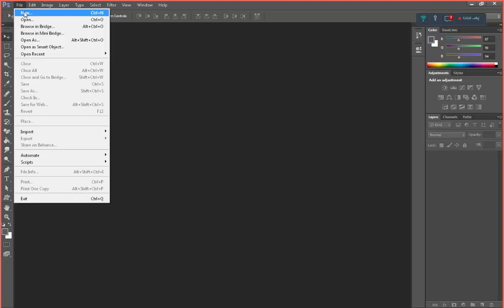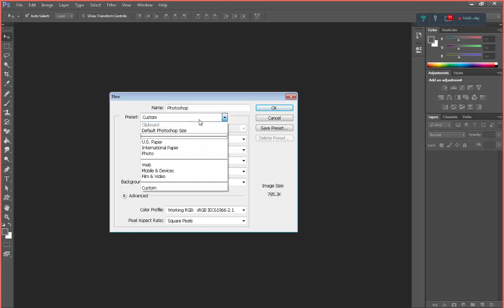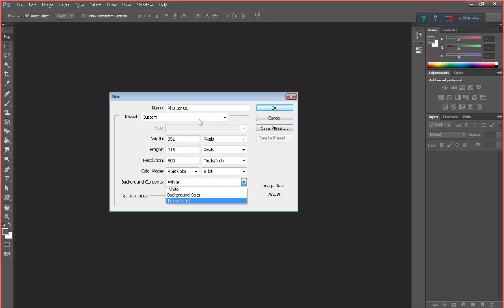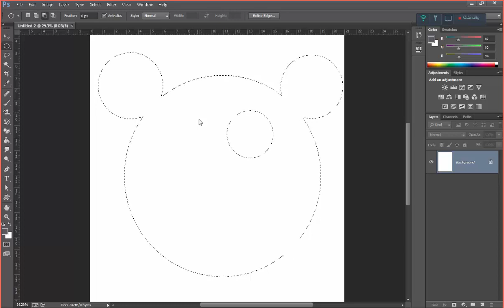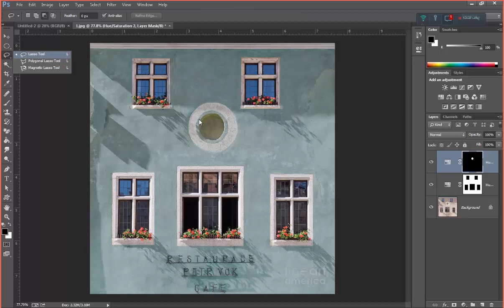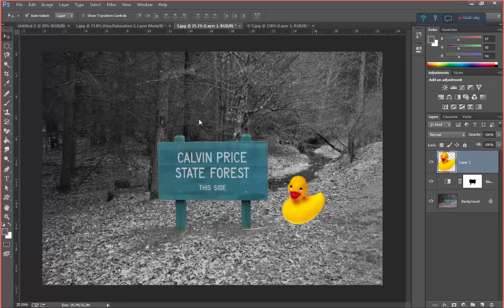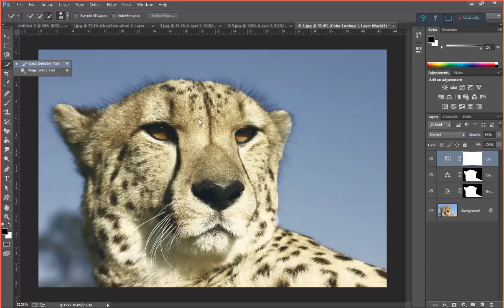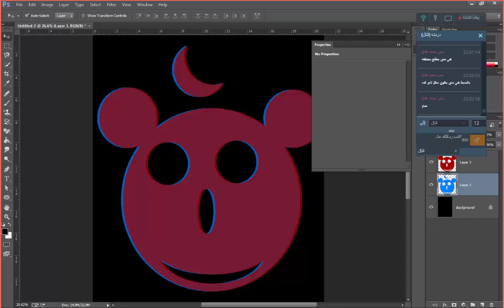Graphic Design Course | 03 Photoshop | Mr. Amr Magdy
المحاضرة الثالثة عن الفوتوشوب للمحاضر أ. عمرو مجدي ضمن دورة الجرافيك ديزاين

- الناس الي متفرجتش علي المحاضرة الأولي هتلاقي رابط المحاضرة علي اليوتيوب وكل التفاصيل هنا
المحاضرة التانية كانت دسمة وفيها حاجات كتير محتاجين نركز علي الحاجات الي فيها والحاجات الي اتطلبت مننا فيها

1- زي ما إحنا برضو هنتفرج علي تصميمات علي موقع behance.net وننزل أكتر تصميمات عجبتنا عشان هنطلبها الفترة الجاية ان شاء الله والناس الي لسه معملتش حساب عليه تعمله

2- هنشتغل تاني علي ادوات التحديد الي اشتغلنا عليها النهاردة

3- هنعمل 3 تصميمات بالحاجات الي أخدناها من أول محاضرة لحد دلوقتي هنزل بوست وهعلق عليه بتصميمات ممكن نعمل زيها بالحاجات الي أخداناها لحد دلوقتي وهنزل اللينك بتاعه في تعليق هنا ومحتاجين الناس تفكر اتعملت باستخدام ايه وتبدأ تاخد الأفكار دي وتطورها أو تنفذها زي ما هي
وزي ما اتعودنا هنكتب اسمنا في تعليق علي المنشور دة ونرد علي التعليق بتصميماتنا

تابعوا معنا أقوى كورسات التنمية البشرية المجانية
بمعظم فروع جميعة رسالة على صفحة الفريق الرسمية

أنوار رسالة بكرة ليـنا